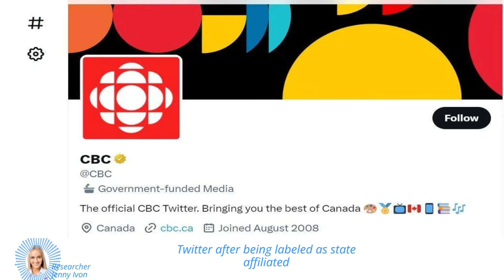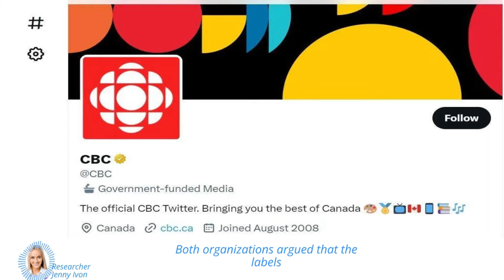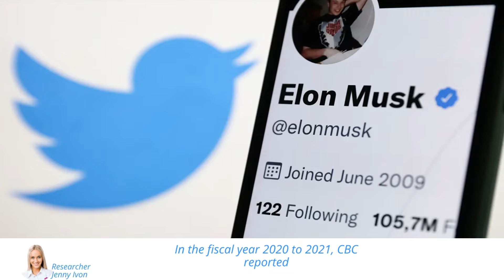CBC Labeled as "Government-Funded Media" by Twitter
In this video, we discuss Twitter's recent move to label CBC's account as "government-funded media."

We explore the controversy surrounding this move, as well as the reactions of public broadcasters like National Public Radio and PBS.

We also look at the response from CBC and Conservative Leader Pierre Poilievre. Finally, we delve into the financial details of CBC's funding and revenue.